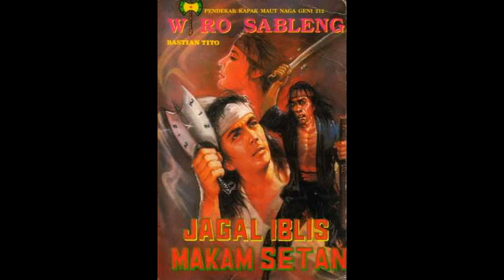Seri Cerita Silat Wiro Sableng 095 Jagal Iblis Makam Setan